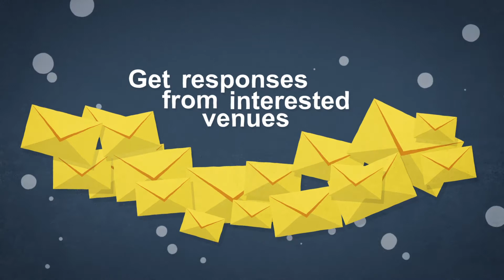Book Gigs with GigFaster